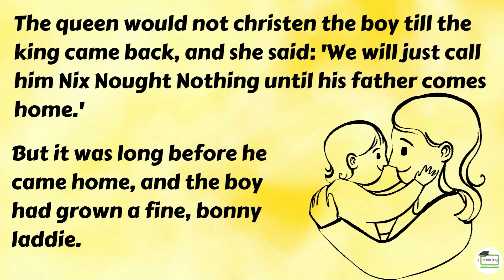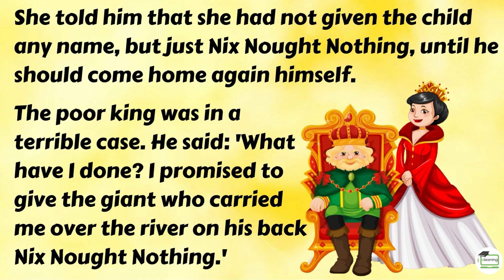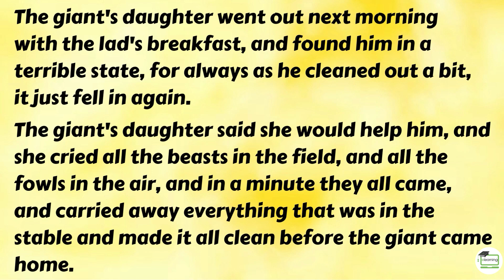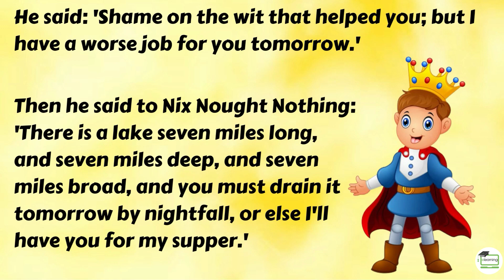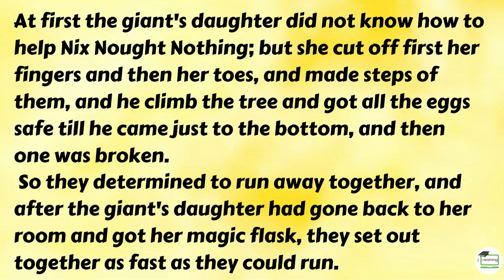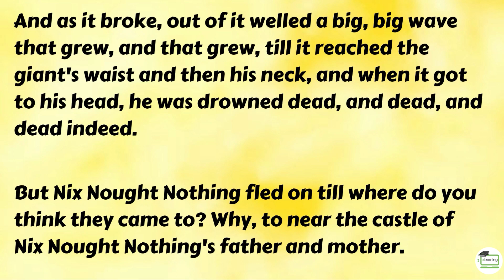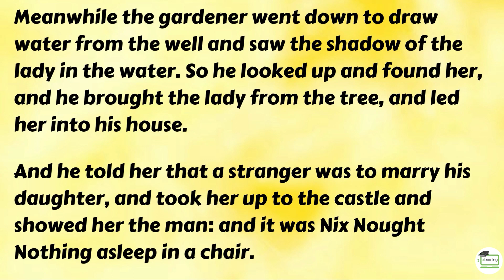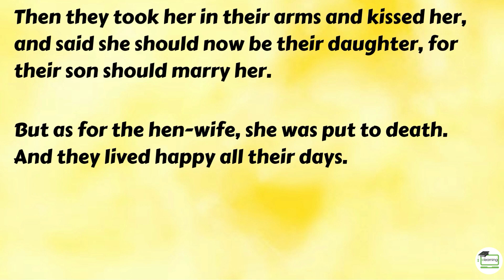Short Stories for English Learners Level 2🔥| The Giant And Young King | Enjoy English